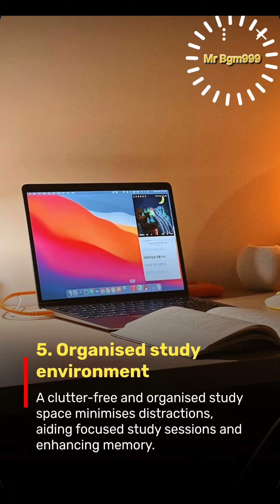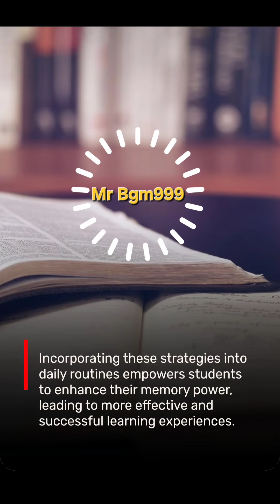7 tips to help students boost memory power|| Enhance memory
tips of memory growth
7 tips boost your memory
memory power booster
students memory boost
memory growth